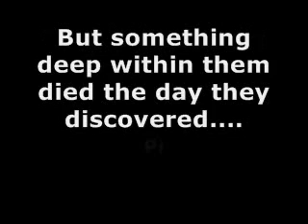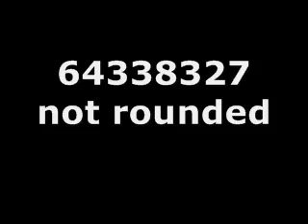Mathematcial pi song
THERE I RE-DID IT? HAPPY YOU FAGGOTS?

long before the Super Bowl and things like lemonade.
The Hellenic Republic was full of smarts.
And a question resting on the Grecian hearts was what is the circumference of a circle?
But they were set on rational numbers.
And it ranks among their biggest blunders.
They worked on it for years.
And confirmed one of their biggest fears.
I can't be certain if they cried when irrationality was realized.
But something deep within them died.
The day
They discovered...
Pi

They were thinking,
Pi pi mathematical pi
3 point 141592
6535897
93238462
64338327 Not rounded